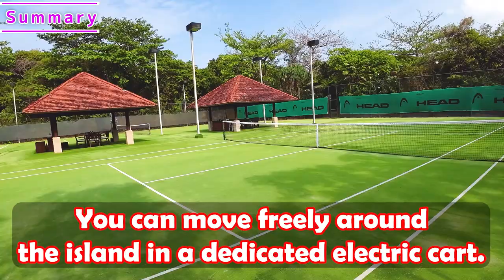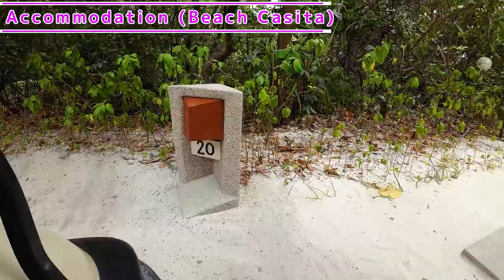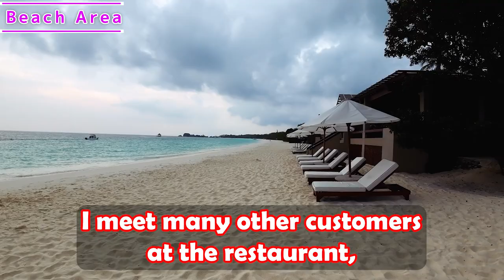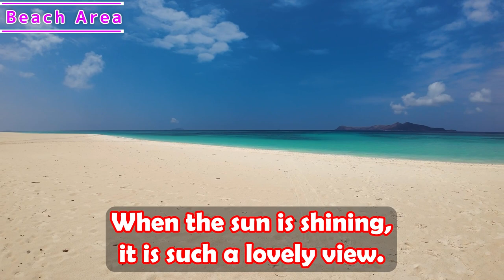[038] AMANPULO 2023 part 1 === Luxury resort in Philippines!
Amanpulo is known for its beautiful white sand beach and crystal-clear waters.

Each room in Amanpulo is a private casita with its own dedicated staff to ensure guests' privacy and comfort.

It is a very nice resort, so let me introduce it to you.

Let's go!!!

Chapters:
00:00 Opening & Summary
04:15 from Manila to Amanpulo
09:05 Accommodation
16:38 Beach Area
21:19 Kawayan Bar